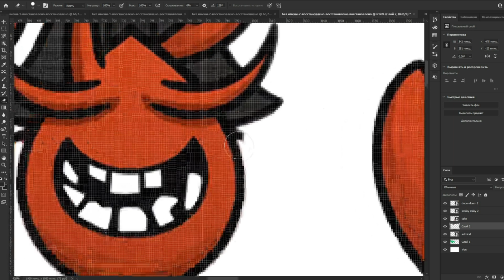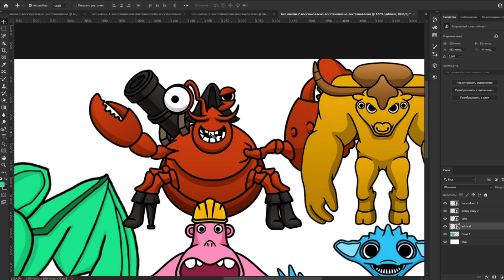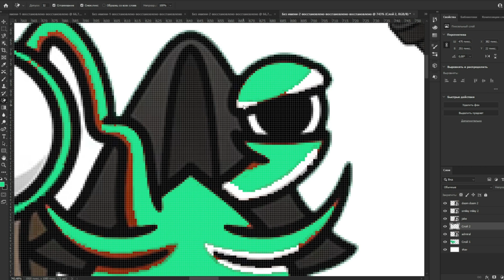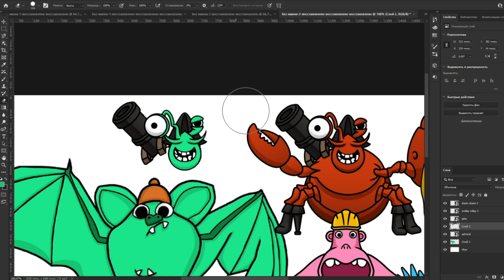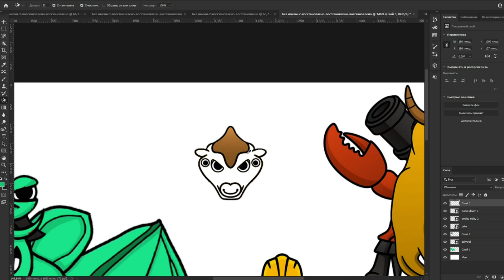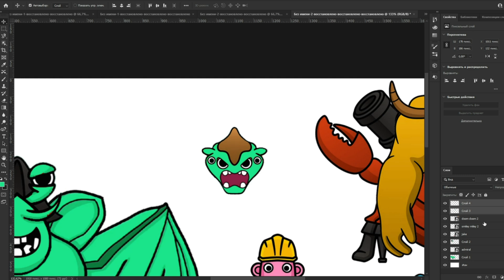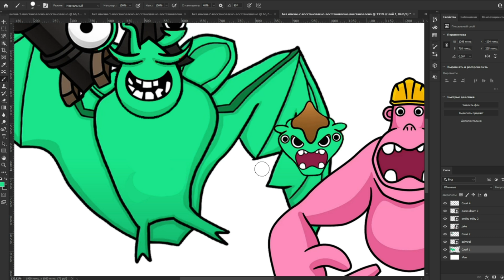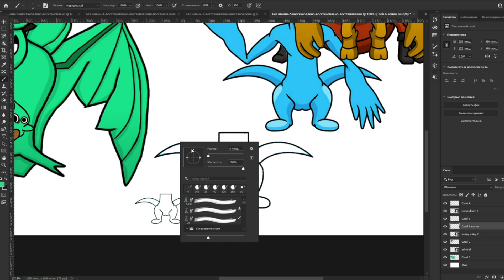NIGHTY BOO + 4 heroes combined into one NIGHTY BOO , came out a cool new hero Garten of Banban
4 heroes combined into one NIGHTY BOO , came out a cool new hero Garten of Banban

| Garten of Banban animation

I haven't thought of a name for the character, what should we call it?

⚠️ ATTENTION !!! If you take pictures, please do not forget to put the links back to my channel!